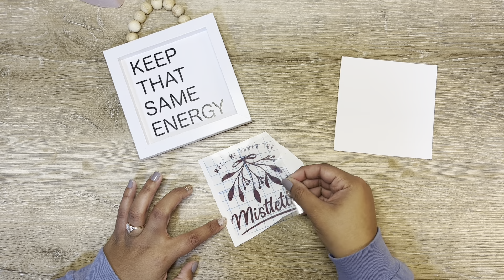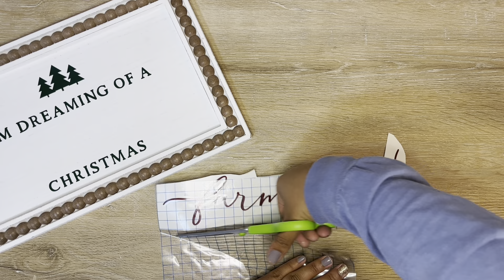11 NEW CRICUT CHRISTMAS CRAFTS! || CLEARING MY *crafty* CHRISTMAS LIST! || CRICUT CHRISTMAS 2023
This has got to be my favorite collection of crafts yet! 🎄 craft along with me as i clear my to do list for the first time this season!

I would also love to hear from you, please comment and tell me what you think!
Thanks bestie 🤍
If you'd like to shop anything on my craft table, i would love it if you could follow my link.

✨Cricut Explore 3
✨Cricut Joy
✨Cricut Explore Pens
✨Cricut Joy Pens
✨My Favorite Transfer Tape
✨Cup Cradle
✨My Favorite Craft Glue
✨ Alcohol Markers
✨Foam Brushes
✨My Favorite Matte Black Vinyl
✨My Favorite Matte White Vinyl
✨White Glitter Vinyl
✨24in Cricut Mat
✨Cricut Mini Press